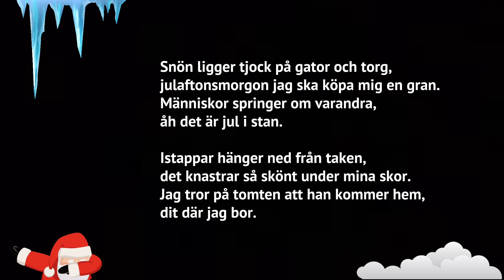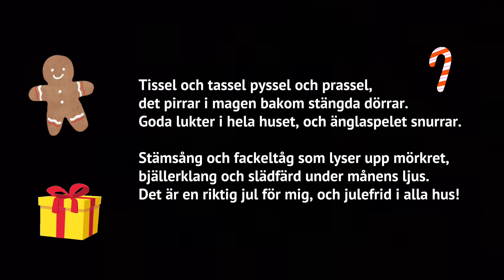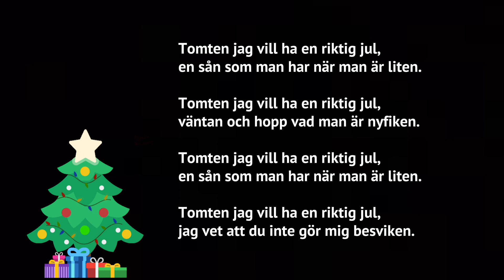Tomten jag vill ha en riktig jul - karaoke (kort)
En kortare version av Tomten jag vill ha en riktig jul.